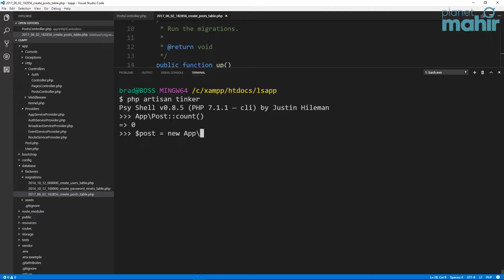Laravel For Dummies - Rafieq Roslan (Promo Video)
Korang tau tak Laravel ni apa? Instructor kami, Rafieq Roslan akan share dengan korang apa itu Laravel.

Secara ringkas, Laravel adalah rangka kerja PHP yang secara drastik akan meningkatkan produktiviti anda dan sahabat anda.

Nak tahu lebih lanjut? Jom tengok promo video kursus ini dulu. Nantikan kursus 'Menguasai kemahiran asas kepada Framework PHP Laravel (Laravel For Dummies)' @qeifar di planetmahir.com tak lama je lagi!